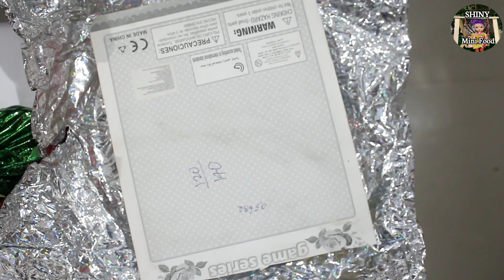Miniature kitchen set/Miniature cooking set unboxing in tamil/Mini kitchen set/Part-1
Varieties of kitchen set unboxing-Part 1.